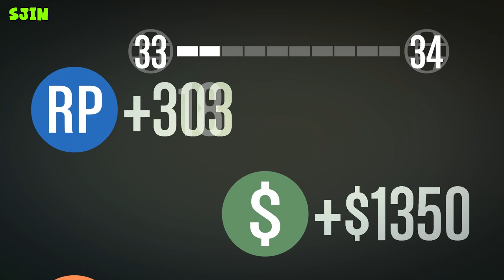GTA 5 Online - Racing Without Tyres (Custom Games)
GTA 5 online funny moments! We get carried away with guns and shoot each other into oblivion.